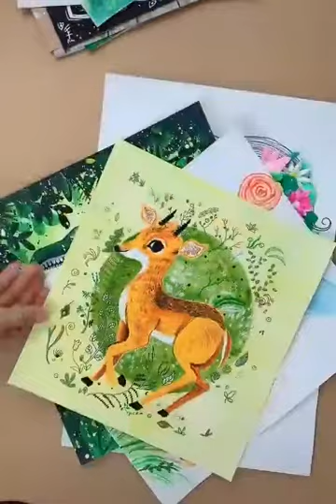DIY Best Home decor Ideas ll Easy & Beautiful wall decor TOP 10 2021 #3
DIY Best Home decor Ideas ll Easy & Beautiful wall decor TOP 10